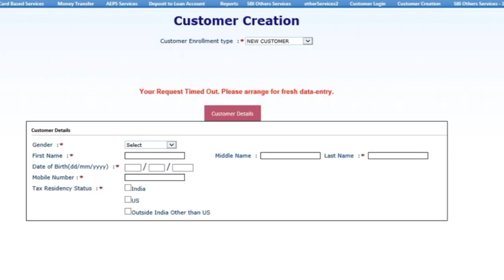Sbi Csp New Update।। Account opening issue।। Sbi Csp New Update 2023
timer inable in sbi kiosk account opening menu,,